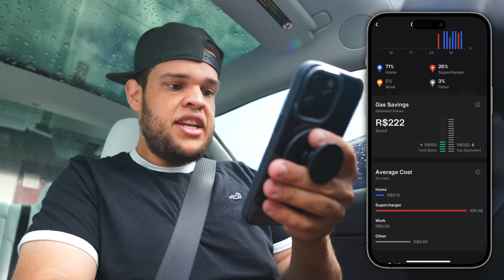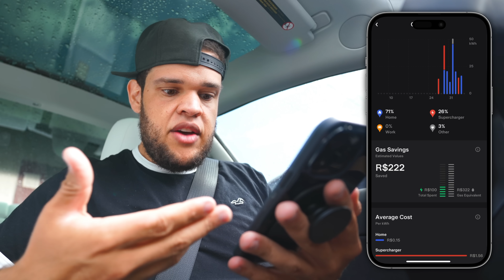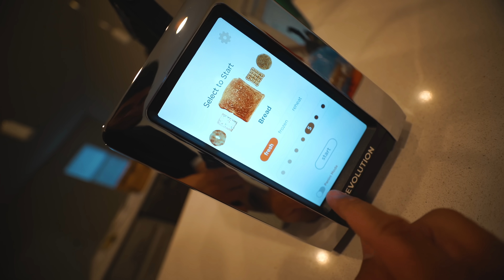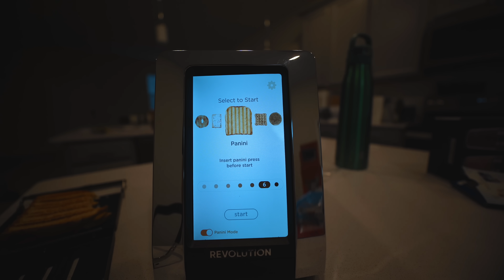AMAZON BOX QUE ESTAVAMOS ESPERANDO ‹ Edukof ›